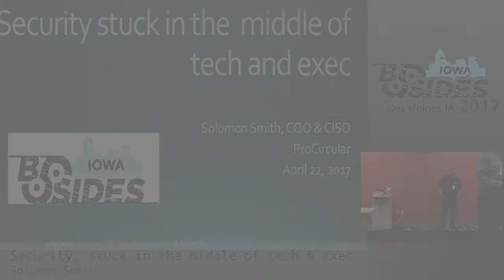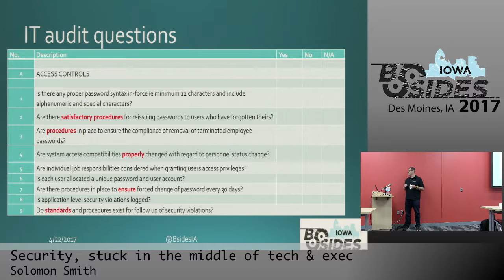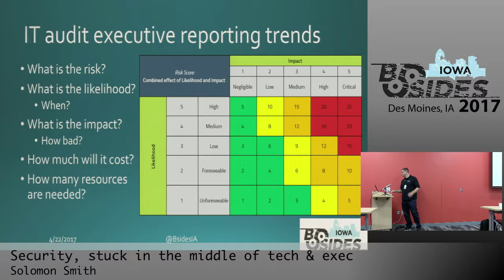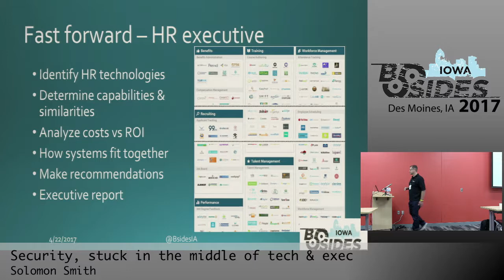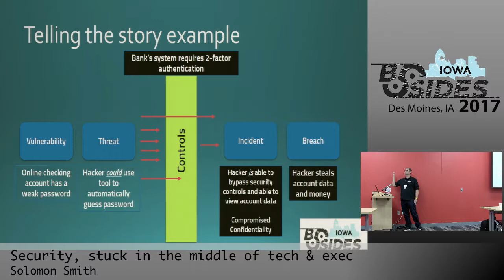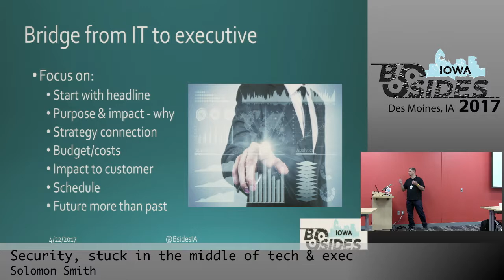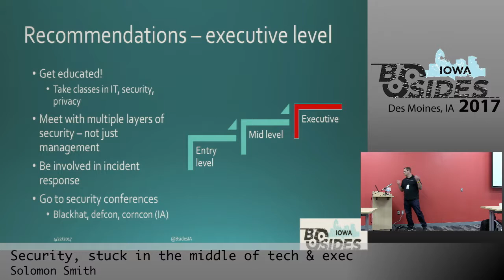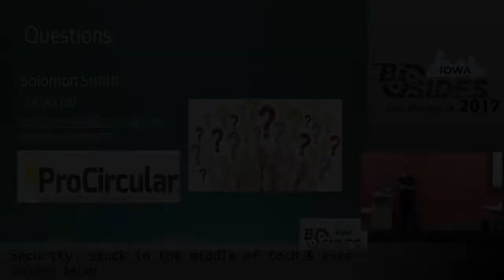BSidesIA 2017 Track2: Security, stuck in the middle of tech & exec – Solomon Smith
Title: "Security, stuck in the middle of tech & exec"
Speaker: Solomon Smith

Are you technical? Are you an executive? Or are you in between? This presentation would explore the challenges of being stuck in the middle of security technologists and executives. It will dive into the what each group is accustomed to saying and hearing. It will also explore ways to merge that gap and create a bridge to talk to either side to effectively understand each other. It will be a great session with lots to learn for everyone!